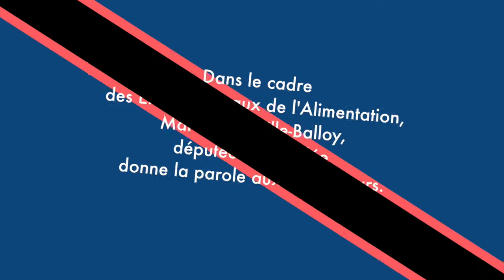Rencontre avec Monsieur Vincendeau (2)